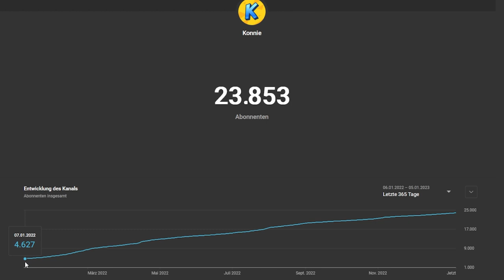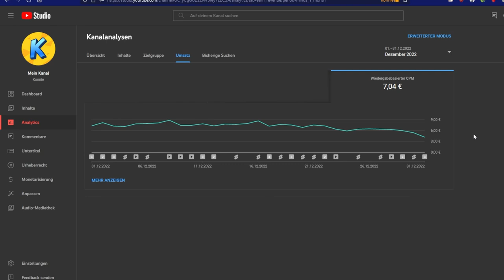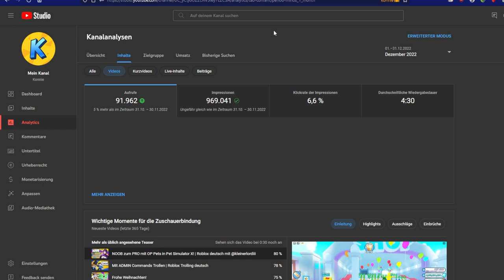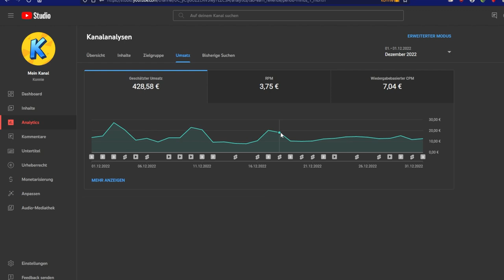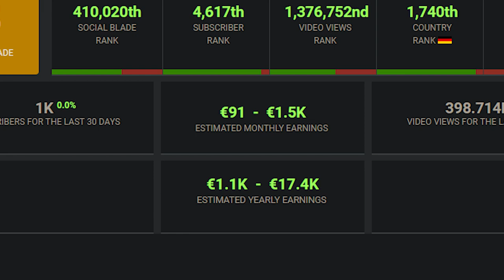Ich habe das GELD von APO RED! | YouTube Einnahmen Leak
Ich habe das Geld von Apo Red, oder zumindest ähnlich viel.

Ich zeige meine YouTube Einnahmen vom letzten Dezember und erkläre, wie man mit YouTube Geld verdient und wie viel dabei für einen Roblox YouTuber wie mich rumkommt.

–               ↓ LINKS ↓                   –

–                ↓ TAGS ↓                   –